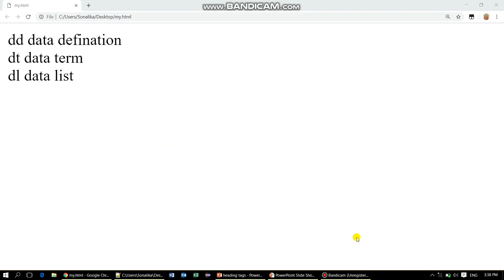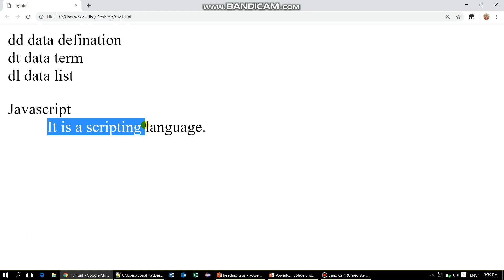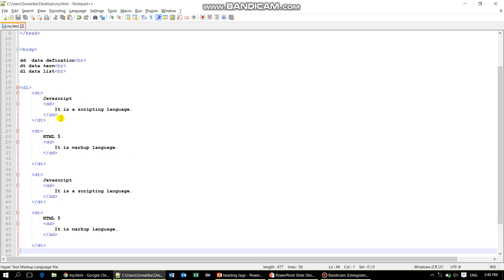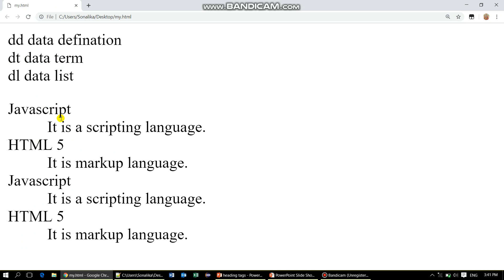HTML5 Lecture - 19 || Description list DL,DD and DT Tags in Hindi By Niketank Mogha Sir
In this lecture we are going to discuss about description list tag in html in hindi.